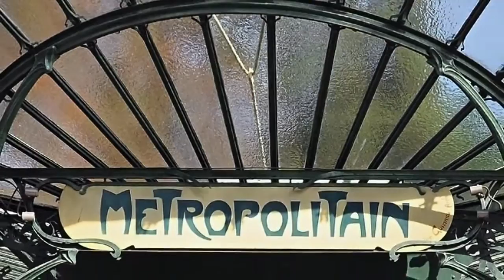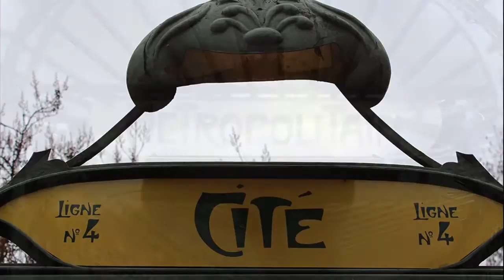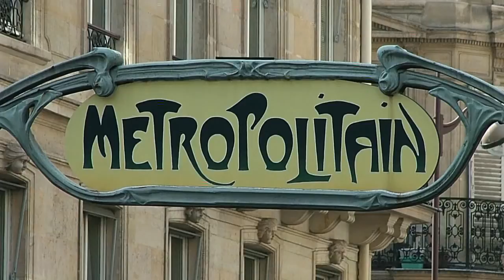Hector Guimard'ın " Metro Girişi, Paris Métropolitain"(Sanat Tarihi/19. Yüzyıl Avrupası'nda Sanat)